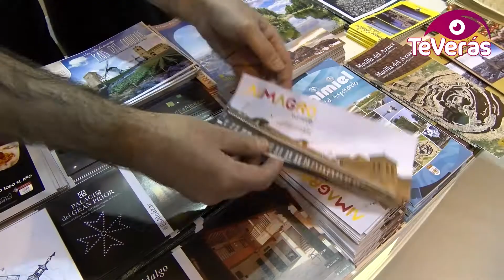Almagro sigue consolidando su posición turística en la región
Almagro es uno de las localidades más turísticas de la región, de manera que ha vuelto a asistir a la Feria de Turismo Internacional por excelencia. FITUR ha acogido a la localidad encajera las 3 últimas ediciones, ampliando la intensidad de la participación en esta ocasión, ya que ha habido representación del equipo de gobierno todos los días, incluyendo el dedicado a los pueblos más bonitos de España en la última jornada.